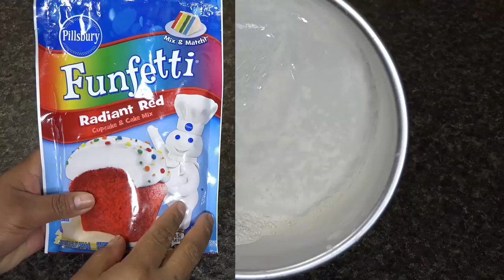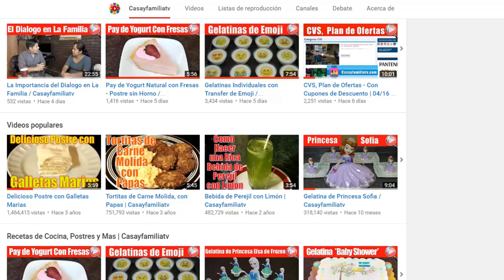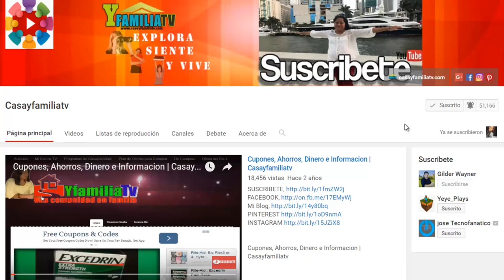Gelapastel - Postre 2 en 1 - Para el Dia de las Madres - Recetas en Casayfamiliatv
Si estas buscando un Rico Postre para festejar el dia de la Madres, te recominedo que le prepares este Delicioso Gelapastel para que lo DISFRUTES con tu MAMITA.

Ingredientes:

*  Harina para Pastel de 8.25 oz (234 g)
*  3/4 de Leche Normal Entera o Agua
*  2 Huevos
*  1/4 Taza de Aceite
*  1 Lata de Media Crema de 7.6 oz (225 ml)
* 1 Lata de Leche Evaporada de 12 oz (354 ml)
* 1 Lata de Leche Condensada de 14 oz (3.97 g)
* 1/2 Taza de Agua Fria para Hidratar la Grenetina
*  4 Sobres de Grenetina o Gelatina sin Sabor de 0.25 oz (7 g) equivalente a 4 cdas
*  1 Bolsita de Gelatina de Fresa de 4.9 oz (140 g)
*  2 Tazas de Agua Caliente
*  2 Tazas de Agua Fria